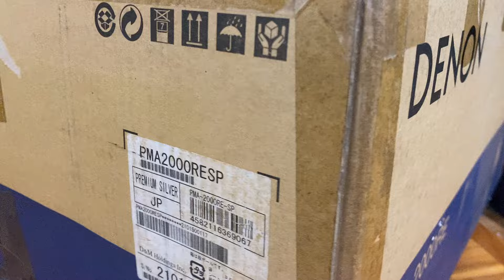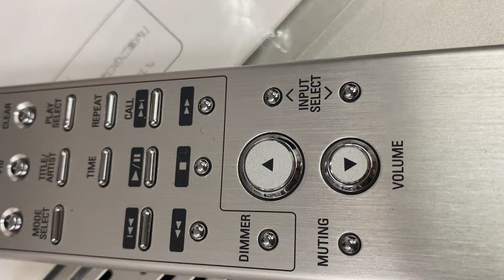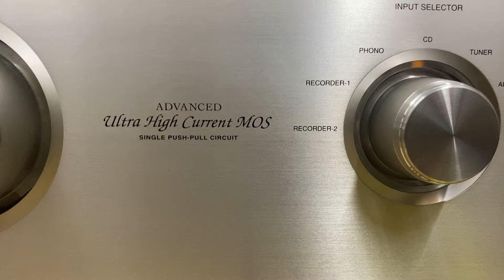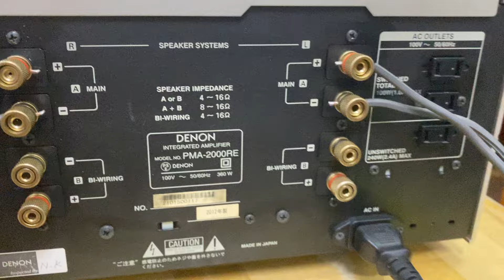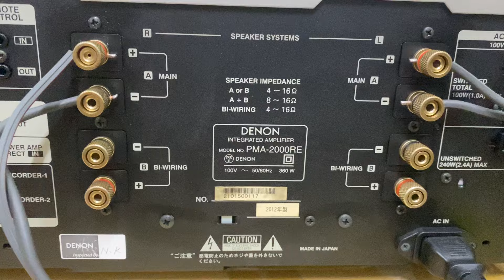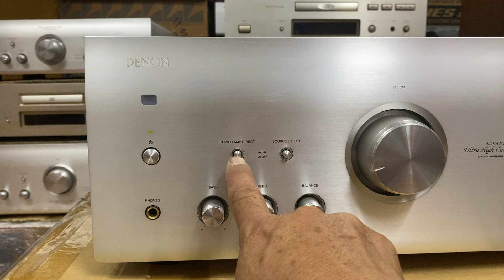Amply DENON PMA-2000RE like new full thùng xốp cataalog, khiển zin. Gọi em Trí 0903.747.111.